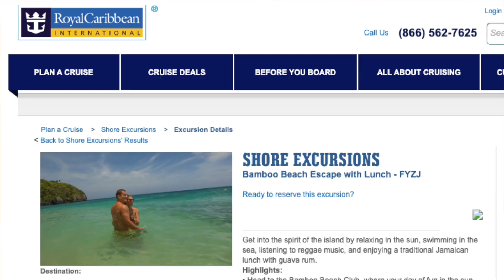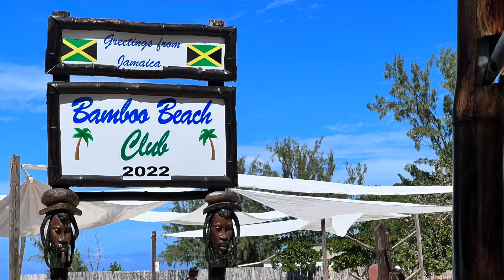THIS may be THE WORST EXCURSION EVER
Due to Hurricane Nicole, our cruise made a stop in Falmouth, Jamaica instead of Coco Cay.  We tried to make the best of it, but did not have a good experience.

Chapters:
00:00 Wretched
00:08 Good morning
00:24 WAY south of the storm
00:59 Port Patties
01:51 Find and board the bus
02:23 Arrived, look at those rocks
02:45 Cannot hear myself think
03:03 Try the seawater
03:35 Melissa Cam
04:16 Rant
05:04 got food?
05:32 Return to Ship
06:15 Snoopy!
06:18 Let's talk about this
08:26 Advice to travelers
09:01 about the beach
09:32 Just get me back on time
10:27 Upside

If you like our videos, we’d appreciate a Like, and would love for you to Subscribe with the notification bell on so you’ll be among the first to know when we publish new videos.

Most-Used Social Media for Wanderlust with Melissa and Brian

See a vacation destination you’d like to try or to just know more about?

Camera Gear & Stuff:
Main Vlog Video - Sony ZV1
Supplementary Video:  iPhone 13